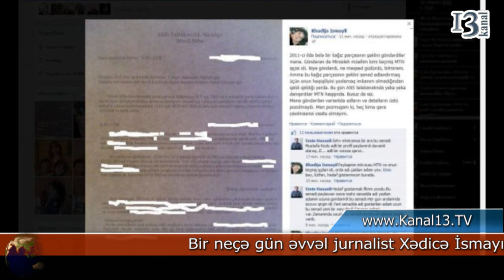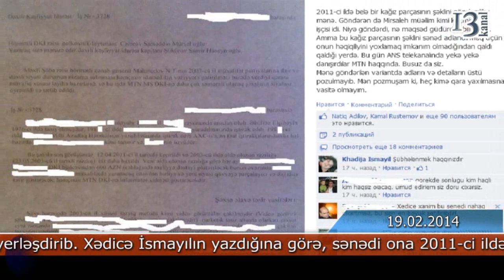"Xədicə İsmayıl öz mənbəyini gizli tutmağa borcludur" - Rəşid Hacılı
Bir neçə gün əvvəl Jurnalist Xədicə İsmayıl Facebook səhifəsində sensasion sənəd yerləşdirib. Xədicə İsmayılın yazdığına görə, sənədi ona 2011-ci ildə MTN-in hansısa sabiq işçisi ötürüb. Bununla əlaqədar olaraq Xədicə İsmayıl istintaqa cəlb olunub. Məsələ ilə bağlı Media Hüquqları İnstitunun direktoru Rəşid Hacılı Kanal 13-ə açıqlama verərək sənədin həqiqi olmasına inanmadığını deyib. Qalmaqallı sənədin iki il əvvəl Mustafa Qozlu adlı facebook istifadəçisi tərəfindən paylaşıldığını deyən, Rəşid Hacılı onu da qeyd edib ki, sənəddə yazılanlar doğrudursa bu işi görənlər məsuliyyətə cəlb olunmalıdır. Xatırladaq ki, Hüquq Müdafiəçisi prosesin davam etdiyini və Xədicə İsmayılın istintaqa çağrıldığınıda bildirib.